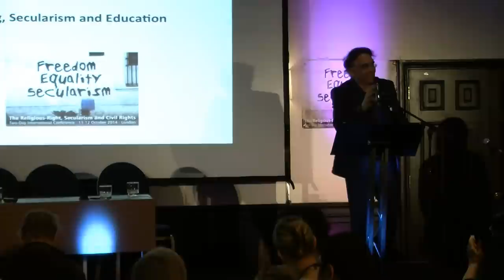Philosopher A C Grayling on Secularism and Education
Philosopher AC Grayling on Secularism and Education
11-12 October International Conference on the Religious-Right, Secularism and Civil Rights in London